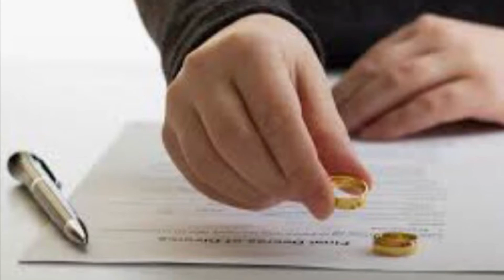POR AMOR-10-07-21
Pensamientos de Rafael Estrada de Guatemala,no tengo los derechos de este fondo musical.